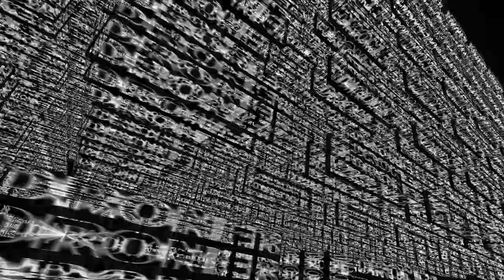Goran Vejvoda - The Droner